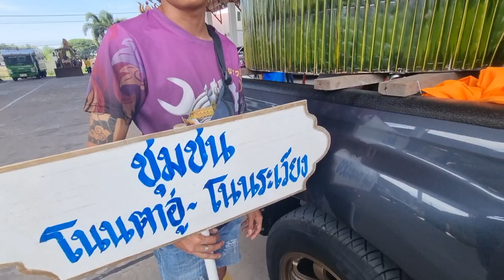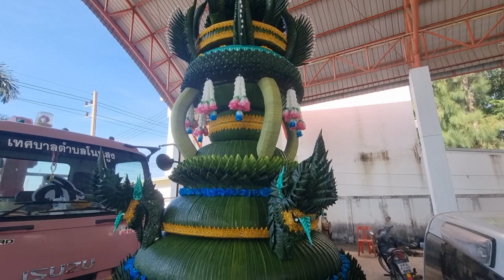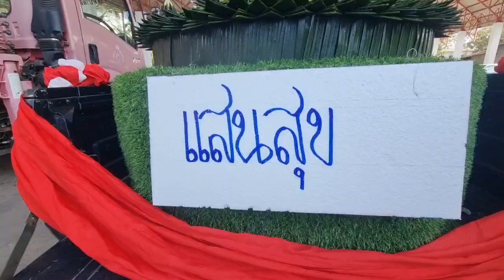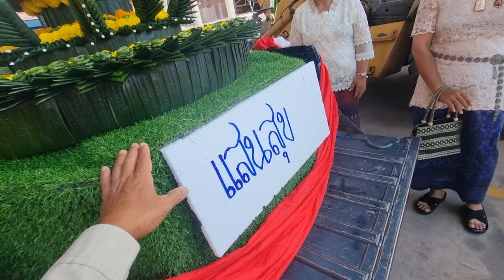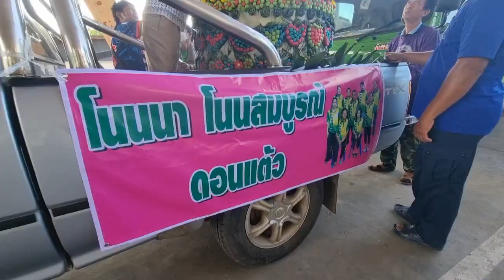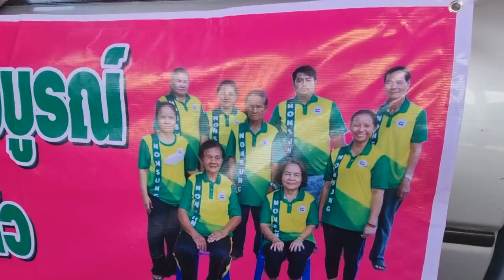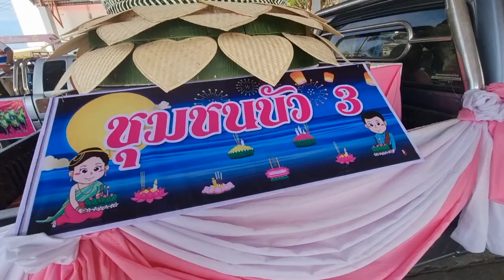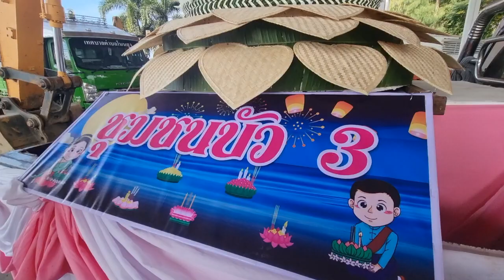ขบวนแห่รถ (3) ประกวดกระทง เทศบาลตำบลโนนสูง อ.โนนสูง จ.นครราชสีมา 27พย2566